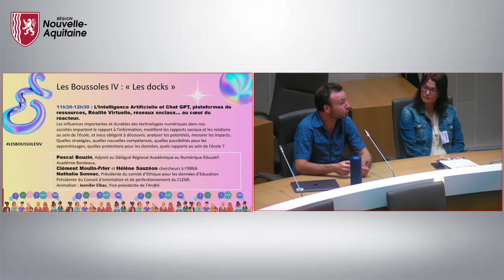Boussoles du numérique IV : les Docks - IA, réalité virtuelle, réseaux sociaux, au cœur du réacteur.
Les influences importantes et durables des technologies numériques dans nos sociétés impactent le rapport à l’information, modifient les rapports sociaux et les relations au sein de l’école, et nous obligent à découvrir, analyser les potentiels, mesurer les impacts. Quelles stratégies, quelles nouvelles compétences, quelles possibilités pour les apprentissages, quelles protections pour les données, quels rapports au sein de l’école ?

Pascal Bouzin, Adjoint au Délégué Régional Académique au Numérique Éducatif- Académie Bordeaux,
Clément Moulin-Frier et Hélène Sauzéon chercheurs à l'INRIA
Nathalie Sonnac, Présidente du comité d’Ethique pour les données d’Education Présidente du Conseil d'orientation et de perfectionnement du CLEMI.
Animation : Jennifer Elbaz, Vice-présidente de l'An@é